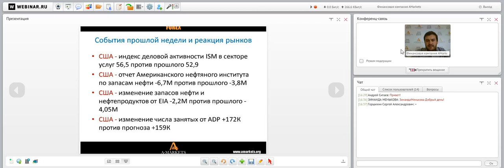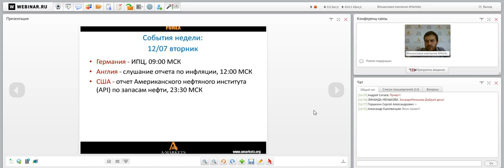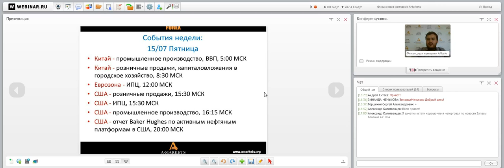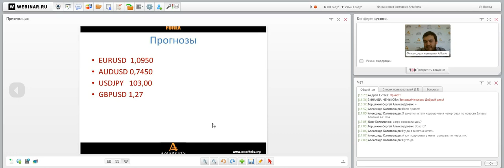Вебинар «Правильный понедельник» с Артемом Деевым. 11.07.2016